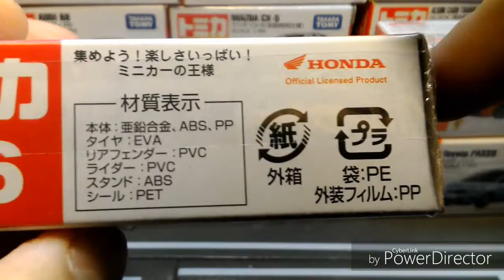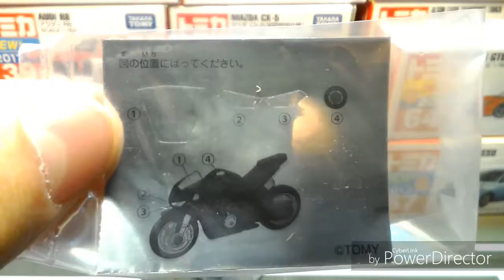HONDA CBR1000RR (初回特別仕樣) (unboxing) (10月新車)